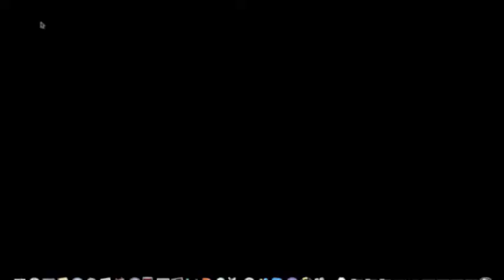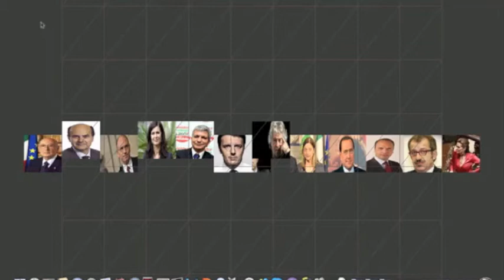Sonification - what people say about italian politicians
Sonification of datas from Twitter in real time using Max/MSP.

This is my first try, hope you like it!

The patch analyzes in real time (every 5 seconds) what people say on Twitter about some italian politicians.

According to the appreciation of people you gonna see the politicians moving up and down the grid.
You gonna hear between five and eight different sentences for each politician according to the position on the grid (there are five zones of appreciation: very good, good, neutral, bad, very bad).

Credits: zularoma (alfano, maroni, renzi, boldrini, vendola, santanche)